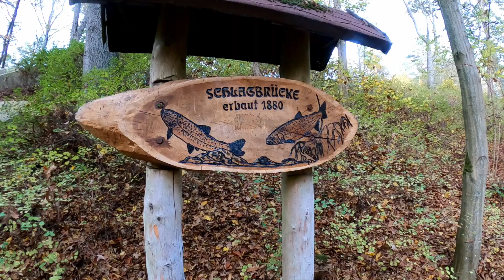Briesetal, Brandeburg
Wanderung entlang des idyllischen Briesetals nahe Berlin an einem goldenen Herbsttag